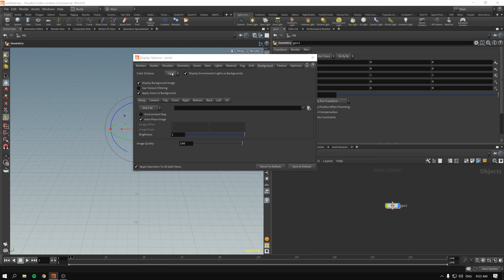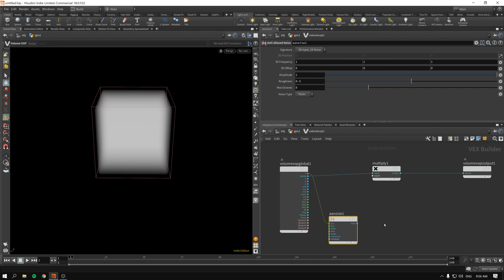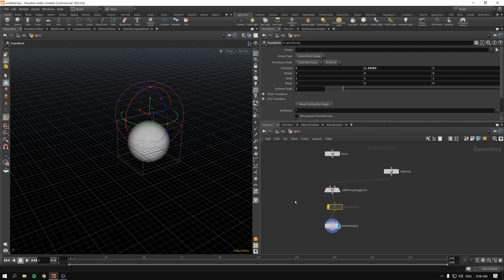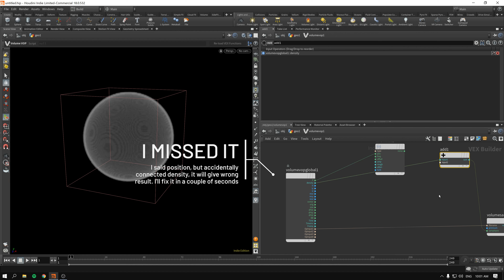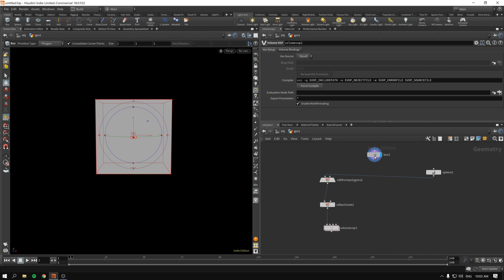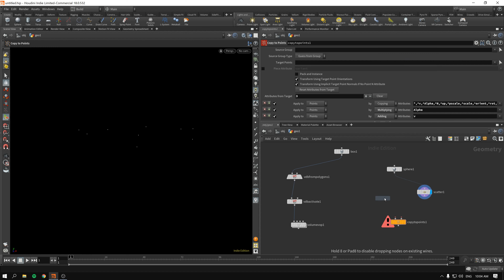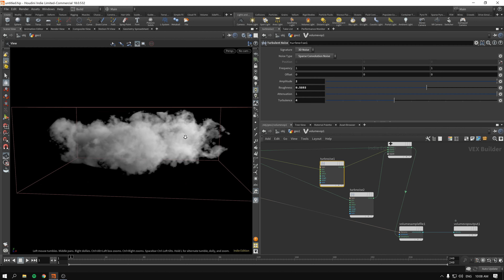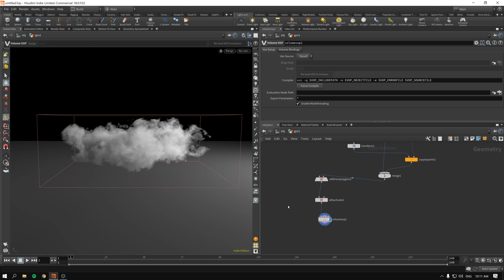Creating the Clouds: Volume VOPs – Clouds with VOPs in Houdini part 2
Now that we know a thing or two about how to operate volumes in Houdini, it's time we get into VOPs and create ourselves some fluffy clouds!
Hey, I just met you, and this is crazy, but here's my twitter, so follow maybe?
Learn about Volume VOPs, VDB Activate (and expand), volume density multiplication, volume sampling and all the other good stuff that is needed to create great looking clouds and cloud formations. We will even touch upon rendering, just a little bit.